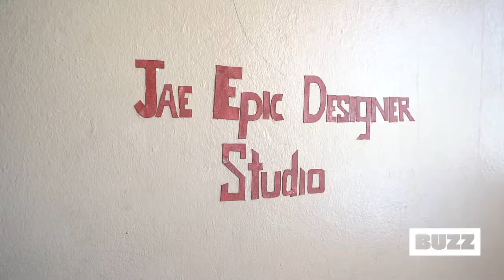Sanjay Nelson answers fashion calling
A year since enrolling at Heart Garmex Academy, Sanjay Nelson, who is the founder of Jae Epic Designer Trendy Fashion Collection, has created a niche in the entertainment and fashion industry. Inspired by the variety of chest rig bags that are trending across the world, Nelson created his line, ‘Epic Rigs’, that has been featured and worn by Jamaican celebrities like Sizzla, Chronic Law and Hot Frass.